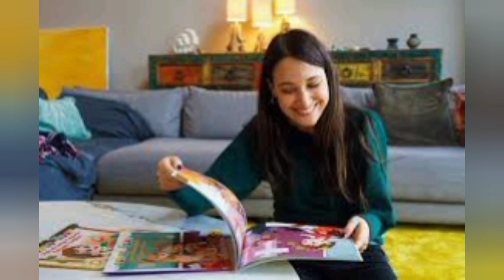Gupse Ozay Award Winning Moment | Turkish Celebrities Relationship | TR Official